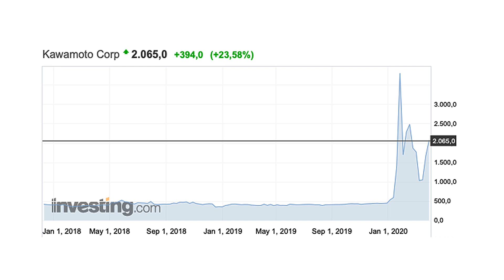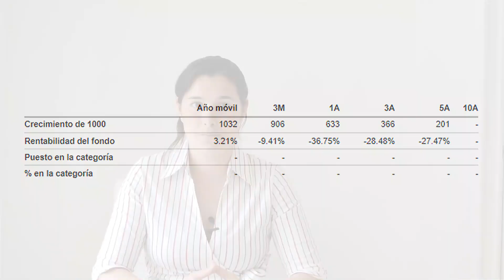📈 AUMENTA BENEFICIOS Con GESTIÓN ACTIVA En BOLSA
Hola 🙋🏻‍♀️ Soy Andrea, la fundadora de El Club de Inversión. En este vídeo vas a aprender qué es la gestión activa en bolsa y cómo funciona. Cuando un gestor de fondos utiliza su propio criterio para comprar o vender determinadas acciones o activos financieros con el objetivo de batir al mercado, lo que hace es gestionar de forma activa una cartera. Quédate a ver todo este vídeo para aprender mucho más sobre gestiones de forma activa y la diferencia con la gestión pasiva.

En el canal de El Club de Inversión hablamos de finanzas personales e inversiones. El propósito es que tú también aprendas a generar ingresos pasivos de manera recurrente, lo cual te permitirá comenzar tu camino hacia la libertad financiera.
Aprenderás no solo cómo ganar dinero y a invertir mejor en bolsa, en inmobiliario y en inversiones alternativas, sino también a trabajar desde casa si lo deseas. Hablamos también de temas muy de actualidad, como por ejemplo como ganar dinero desde casa y como ganar dinero por internet.
Todo ello y mucho más de manera totalmente gratuita. ¡No dejes pasar esta oportunidad de formarte y mejorar tu educación financiera!